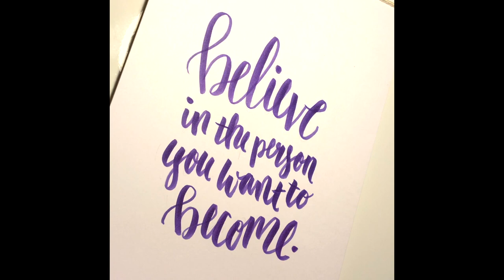Hand Lettering Calligraphy Quote Video with Tombow Dual Brush Pen in Real Time, by Laura Bingham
This video is playing in real time as I hand letter an inspirational quote with Tombow Dual Brush Pens. Enjoy!

Welcome to my 100DaysofIllustratedType! I will be using my 100Days for creating illustrated type with fun and inspiring messages.